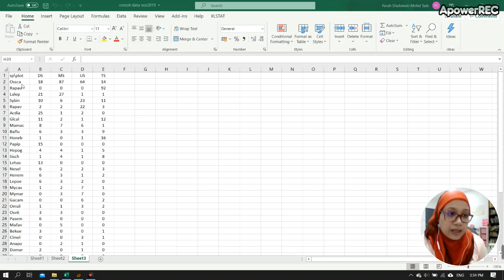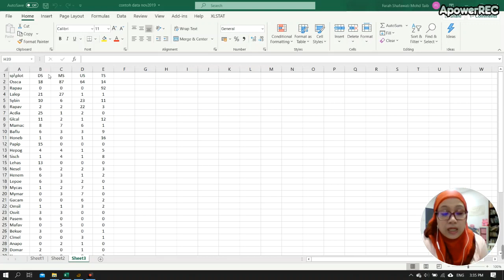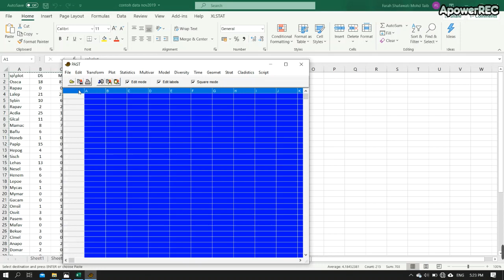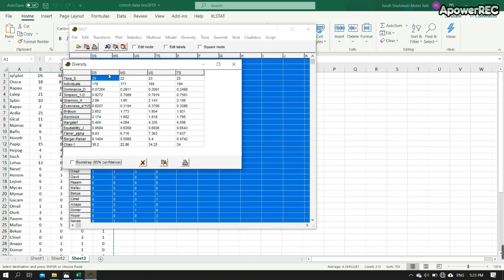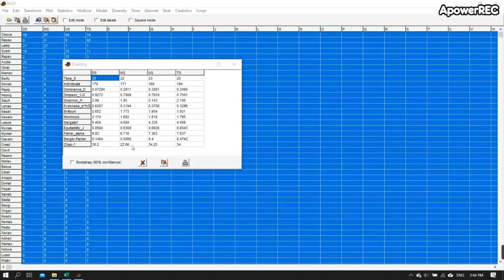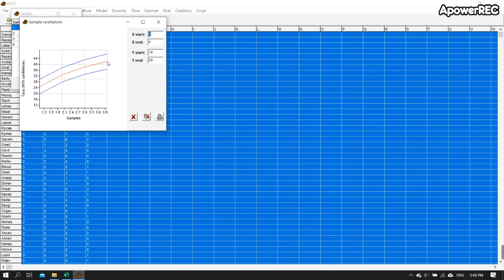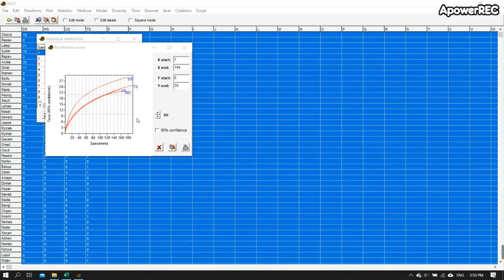Biodiversity assessment Part 1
The first part of the video, I give some introduction on biodiversity assessment. Here, a sample data is given to run the analysis of Biodiversity indices. The software used is PAST (PALEONTOLOGICAL STATISTICS SOFTWARE PACKAGE FOR EDUCATION AND DATA ANALYSIS), a freely available and download from the web. A tutorial on how to run the analysis is given.

p/s: a mix of Malay and English language is used throughout.

Note: Please leave a comment for any questions or problem.